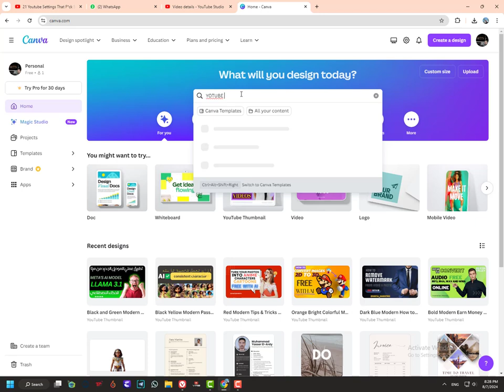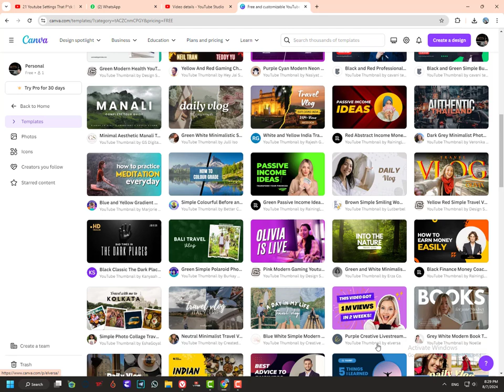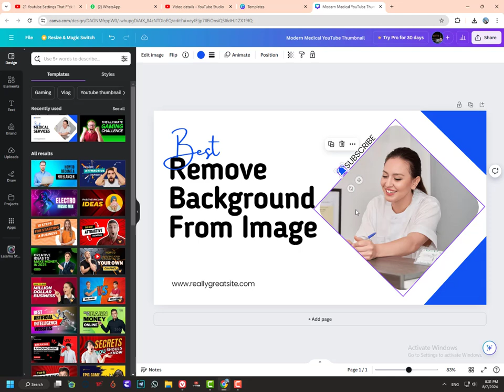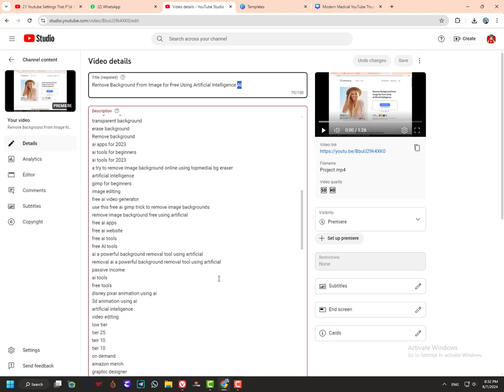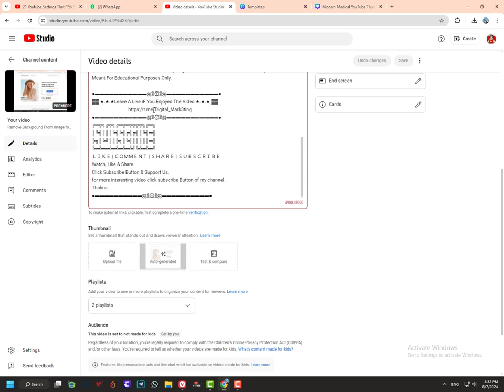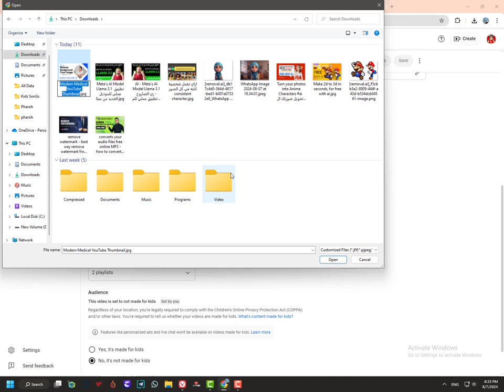how to make a youtube thumbnail free online تصميم صور مصغرة لفيديوهات اليوتيوب كالمحترفين مجانًا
how to make a youtube thumbnail free online - how to make youtube thumbnails for free online.

how to make a youtube thumbnail free online.
in this video you'll learn how to make youtube thumbnails for free on 3 of the top online graphic websites.

 in this video  nick will show you how to make a youtube thumbnail that gets clicks.. if you want to learn how to make a viral youtube thumbnail  or how to make better thumbnails overall  i'm sure you're gonna get something from this one...
in this video heather from think media teaches you how to make a youtube thumbnail for free.

this thumbnail tutorial will teach you how to make a youtube thumbnail for free with photopea photo editor! get animations for your videos here:  - today i show how to make thumbnails for free without photoshop.

●▬▬▬▬▬▬▬▬▬▬▬ஜ۩۞۩ஜ▬▬▬▬▬▬▬▬▬▬▬●

●▬▬▬▬▬▬▬▬▬▬▬ஜ۩۞۩ஜ▬▬▬▬▬▬▬▬▬▬▬●
●▬▬▬▬▬▬▬▬▬▬▬ஜ۩۞۩ஜ▬▬▬▬▬▬▬▬▬▬▬●
Thakns.
●▬▬▬▬▬▬▬▬▬▬ஜ۩۞۩ஜ▬▬▬▬▬▬▬▬▬▬●